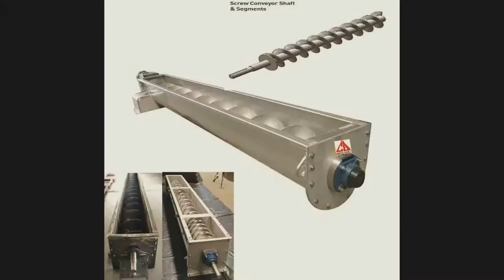Chemical Process Equipments